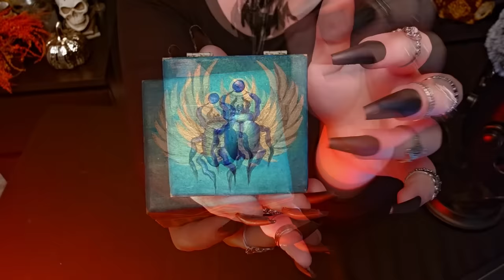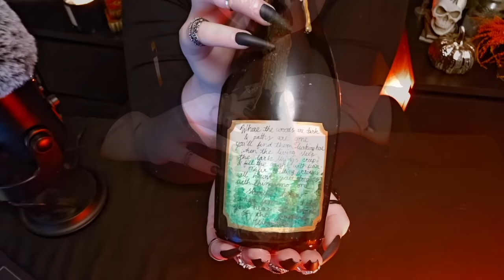ASMR - A Witch's Shopping Channel - Heathen Hamper (Soft Spoken)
good evening,
are you in dire need of potions, poisons and products from a parallel dimension? well. you're in the right place.

oh before I forget. please invite the like and subscribe buttons for spiced apple tea and caramel pecan pie but then replace all the pecans with shrivelled raisins and stir their tea with your uncle Alan's rectal thermometer.

goodnight